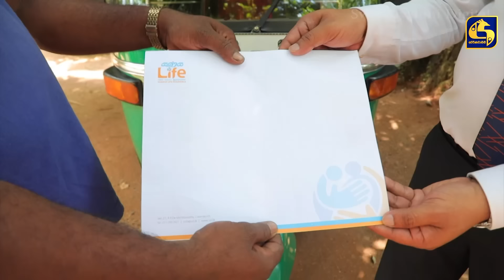Nadagamkarayo Episode 61 || ''නාඩගම්කාරයෝ'' || 12th April 2021